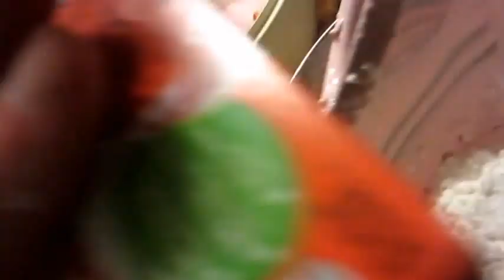cottage chaeese salad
48oz  cottage cheese
2 jello-o
2 whilped cream